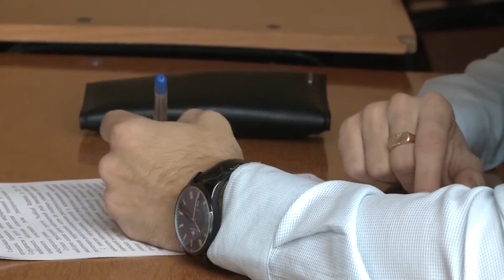Заседание клуба «Молодые экономисты Евразии»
На площадке Южно-Уральского государственного университета и Академии государственного управления при Президенте Кыргызской Республики состоялось первое заседание клуба «Молодые экономисты Евразии».
Заседания клуба «Молодые экономисты Евразии» организовано фондом социально-экономического развития «Евразийское содружество». Основные его задачи–это создание условий для общения и установления долгосрочных личных контактов между молодыми людьми из стран ЕАЭС, развитие социальной активности молодежи и укрепление дружеских межнациональных отношений.Подробнее об этом рассказала вице-президент фонда социально-экономического развития «Евразийское содружество», доктор экономических наук Ирина Окольнишникова.
На дискуссионной площадке клуба выступили участники заседания с докладами на абсолютно разные темы, начиная от финансового и валютного регулирования стран Евразийского экономического союза, заканчивая особенностями рынка риэлторских услуг в этих странах. Об опыте работы малого бизнеса на Южном Урале рассказал аудитор хозяйственной деятельности Дмитрий Трубеев.
На этом заседании члены клуба «Молодые экономисты Евразии» положили начало для укрепления дружеских межнациональных отношений, что в дальнейшем, надеются организаторы, послужит объединению усилий молодежи в экономике и развитие бизнес пространства.